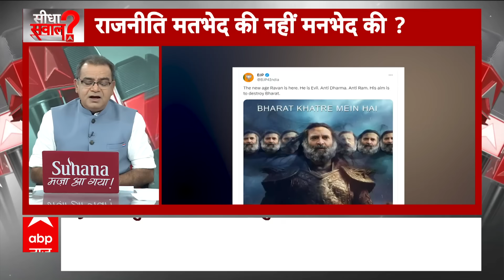Seedha Sawaal: बीजेपी ने राहुल गांधी को बताया नए जमाने का 'रावण', शुरू हुआ बवाल !